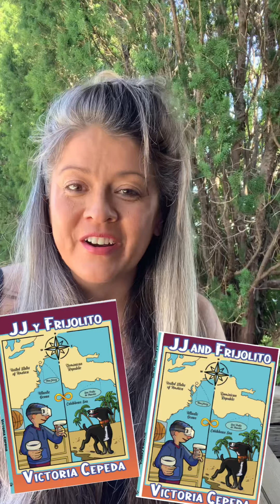90 Sec with Victoria Cepeda author of JJ and Frijolito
🎙️Welcome to 90 Sec Author Interview.
 You place to find the books you’re looking for!
Finding books that point to our commonalities are far and few between. We are all uniquely unique!

Meet Victoria Cepeda author of JJ and Frijolito -English
JJ y Frijolito - Spanish

Victoria brings a wonderful story inspired by her son, and celebrating our commonalities.

You can find her books on Amazon.